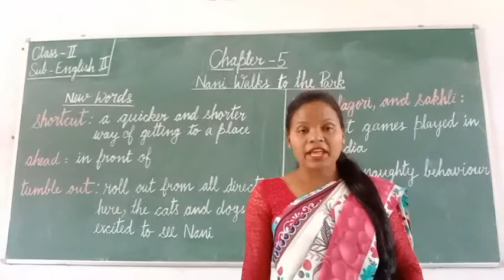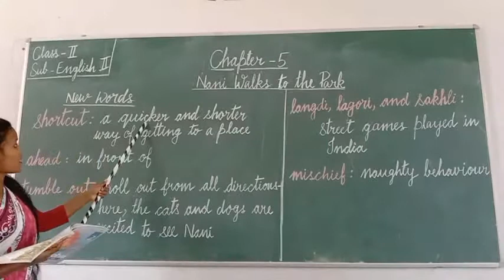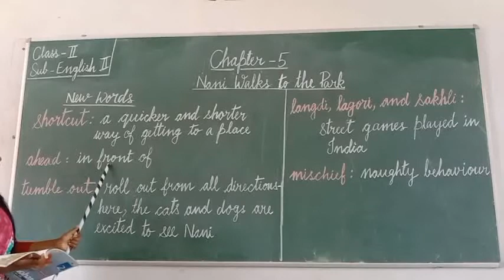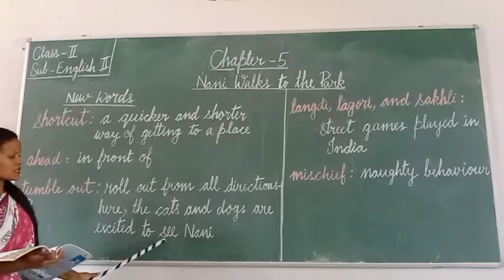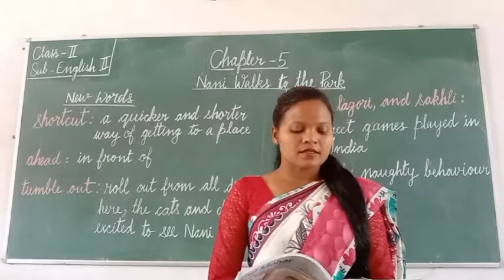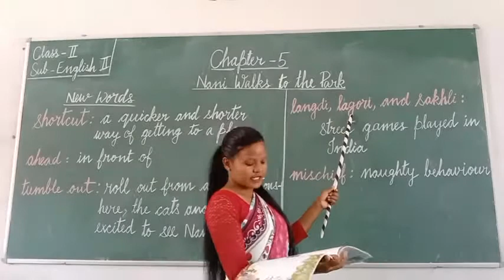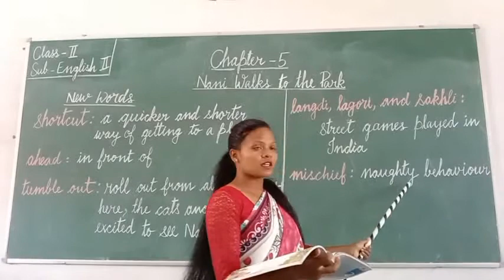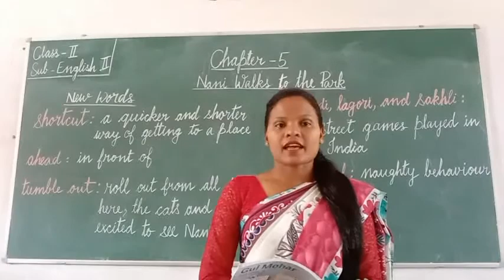ll Eng Lit Part 16